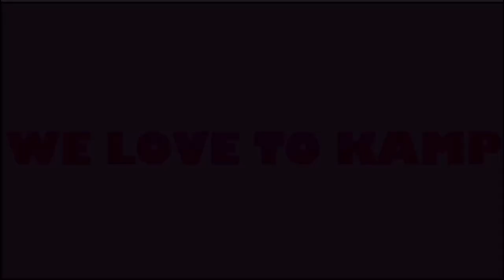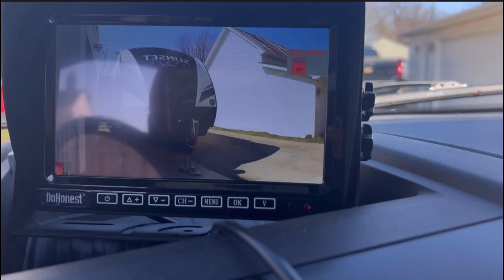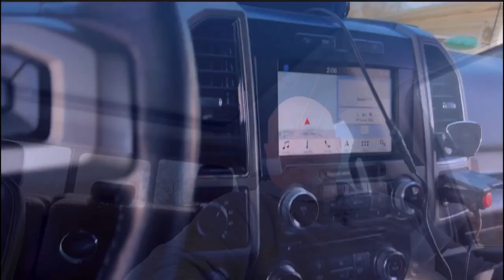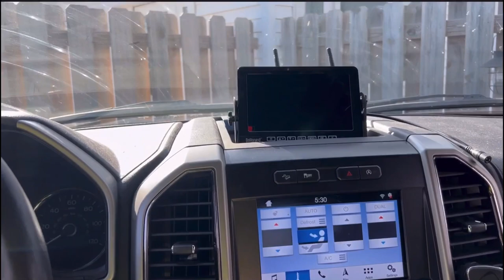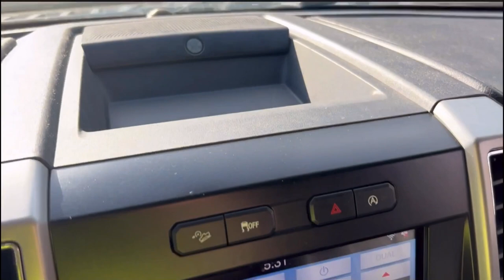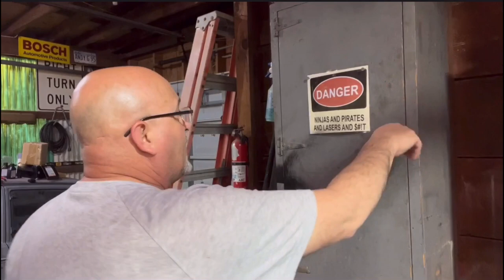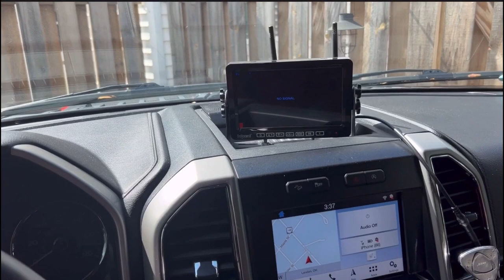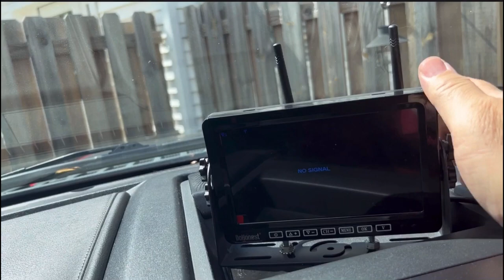How To Install a Backup Camera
Hooking up a budget friendly wireless backup camera
Episode 29